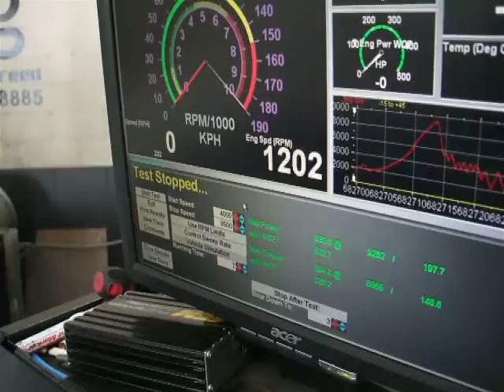Racing Greed RG Civic K20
Built K20 with a GT4094R turbo @ 25.5 psi.  535 whp on a Mustang Dyno.